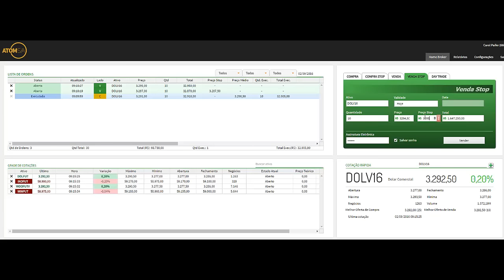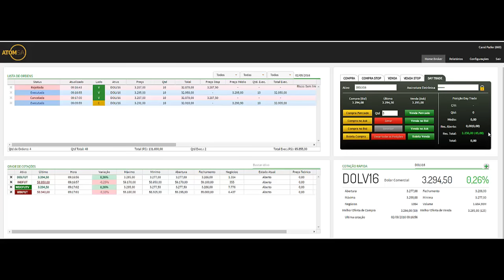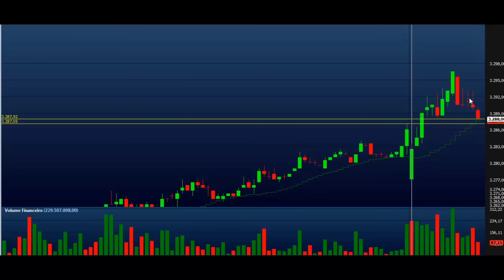Operando na Prática com Carol Paiffer (02/09/2016)